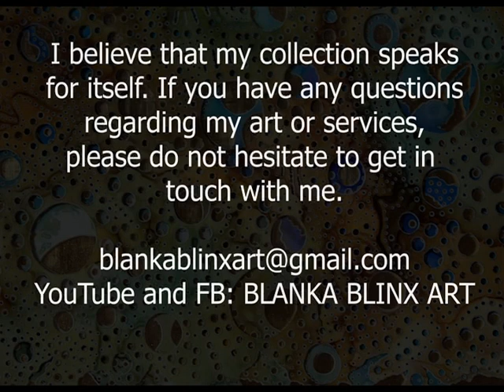BLANKA BLINX ART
My name is Blanka Blinx and I'm just a girl who adore ART! Do you like art? Do you like dancing on a different art fields and explore what we all can get the best out of it? YES, then you are on a right YouTube channel. On my channel you can expect a lot of no limited shared experiments on a field so called FLUID ART - ACRYLIC ART. So on my YouTube channel Blanka Binx Art I''ll try to show you Fluid art different technique with acrylic paint step by step - how to make a different fluid art Acrylic techniques and tutorials of; Fluid art flip cup and drag; fluid painting with brush; Fluid art dirty pour; Flip Cup; Fluid art swipe technique; Fluid art resin; Fluid art acrylic paint pour; Acrylic fluid art and soft brush; Fluid art Ring technique; Alcohol ink 3D picture - my Collection is free to order on my e-mail or under this page .